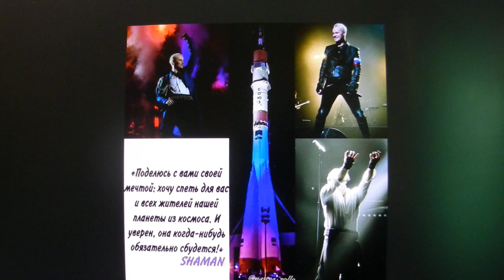SHAMAN выпустил новую песню с видео клипом к Дню космонавтики.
Смотрите мой видеоканал на Рутубе. Здесь будет много интересных новостей из мира моды, стиля и дизайна.  Вкусные рецепты к вашему завтраку, обеду и ужину. И немножко про фигурное катание.

Привет, Россия! Каждый год в День космонавтики мы вспоминаем событие, ставшее началом новой эпохи человеческой цивилизации, и, конечно, как и тысячи лет назад, смотря в небо, мечтаем о покорении неизведанных миров.
Будущее России — это дети. Они и стали главными персонажами клипа «МЫ» — не выдуманные, а настоящие герои, несмотря на свой юный возраст, уже добившиеся феноменальных результатов.
Даже первое слово во Вселенной, произнесённое за пределами планеты Земля, было сказано по-русски. Моя новая песня «МЫ» и клип на неё — объединяют верность традициям и идеалам русской культуры, а также дерзкое желание заглянуть за горизонт и наше вечное устремление в будущее.
МЫ — это наше великое прошлое, настоящее и будущее.
SHAMAN опубликовал новый сингл на музыкальных площадках. Одновременно с песней на канале артиста появился клип. Композиция получила название «МЫ», премьера приурочена к Дню космонавтики, который отмечают 12 апреля. Воодушевляющая песня и видео посвящены связи между поколениями. Артист так описал свою новую работу:

Моя новая песня «МЫ» и клип на неё - объединяют верность традициям и идеалам русской культуры, а также дерзкое желание заглянуть за горизонт и наше вечное устремление в будущее. — SHAMAN.
SHAMAN награждён медалью «За самоотверженность и единство».
Награду артисту вручил губернатор Тульской области Алексей Дюмин — певец родом из этого региона. Также медали на церемонии получили военнослужащие, родственники погибших участников СВО, представители оборонно-промышленного комплекса, а также неравнодушные жители региона.
SHAMAN: "Для меня происходившее сегодня действительно было в новинку. Поэтому я немножечко волновался, переживал. Все-таки первая награда. И еще вдвойне, конечно же, ответственность накладывает то, что я действительно нахожусь сегодня здесь, в Тульской области, на моей родной земле, недалеко от моего родного города Новомосковска. Вообще, слава Богу, наконец-таки в моем насыщенном графике появилось время — потому что у меня сейчас по России впереди, наверное, разных сольных концертов сто, с новой программой, она называется „Я русский“. Редко удается побывать на родной земле. Сегодня у меня такой особенный день. А также хочется подчеркнуть, что сегодня еще и День космонавтики. И сегодня вышла моя новая песня, клип на нее, „Мы“. Обязательно посмотрите".